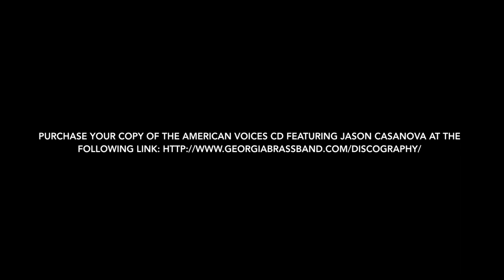Stephen Bulla - Euphonium Fantasia - The Georgia Brass Band Featuring Jason Casanova - Euphonium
Get your copy of the Georgia Brass Band's latest CD, American Voices featuring all American composers at the following

Also, please make sure to check out our past Christmas Recording as well! (They make GREAT stocking stuffers!)